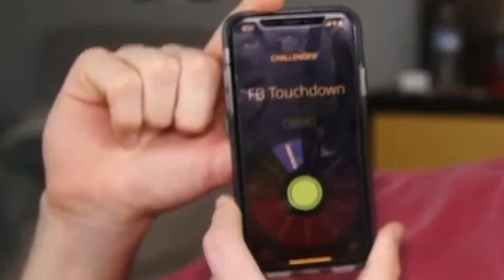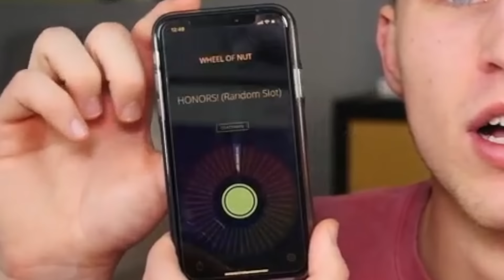WHEN WILL THEY STOP RAGE QUITTING?! NEW 98 OVR! WHEEL OF MUT! EP. #28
Picking up some godly new MUT players for this Madden 18 gameplay of Wheel of MUT, and continuing to add rage quits to tha roster. Gotta love it fellas! Enjoy!